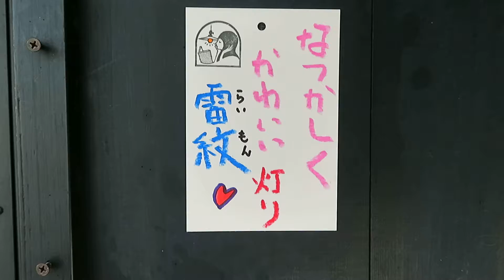おばあちゃんの家の階段にあった照明 ～ アンティークが好き ～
●01072104

形状と材質:六角の乳白ガラス
時代:大正・昭和初期
たてよこ:14(ガラス)*11.4cm
コード:53.5cm
LED電球使用可能
階段や廊下、お手洗いなど
2畳以下の空間におすすめいたします

〒606-8334
京都市左京区岡崎南御所町22-11

Tachibana-shoukai
Kyoto Japan